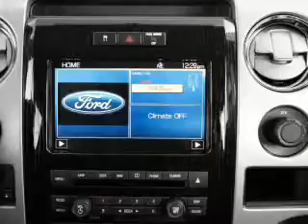2012 Ford F-150 - Owosso MI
Year: 2012
Make: Ford
Model: F-150
Trim: Lariat
Engine: 3.5 liter 6 cylinder 24 valve
Transmission: 6-Speed Automatic
Color: Golden Bronze Metallic
Mileage: 4
Address: